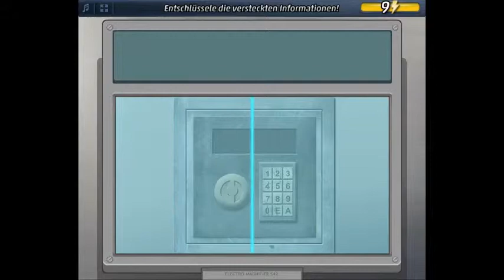Let´s Play Criminal Case (german) #28 Act 5 - Teil 3